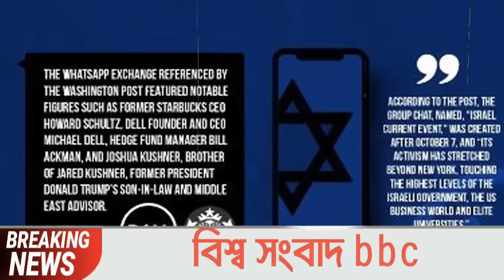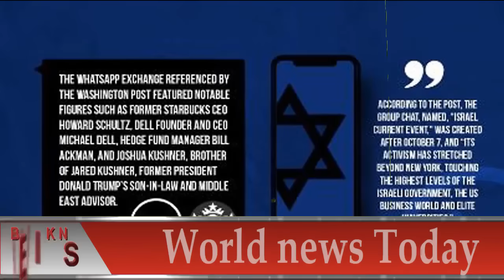আন্তর্জাতিক সংবাদ Today 23 May’2024 BBC World News Bangla ইরান-ইসরাইল যুদ্ধের আপডেট আন্তর্জাতিক খবর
BBC World News Bangla আন্তর্জাতিক সংবাদ। Today 10 Mar''2024 International Banglanews আন্তর্জাতিক খবরBBC আন্তর্জাতিক খবর Bangla Broadcasting International World News

latest news
আন্তর্জাতিক সংবাদ
ইসরাইল যুদ্ধ
ইরান যুদ্ধ
ফিলিস্তিন-ইসরাইল যুদ্ধ